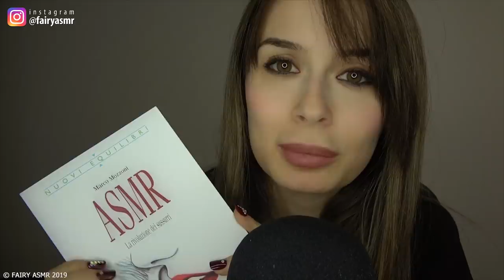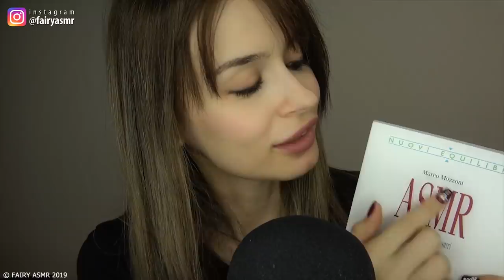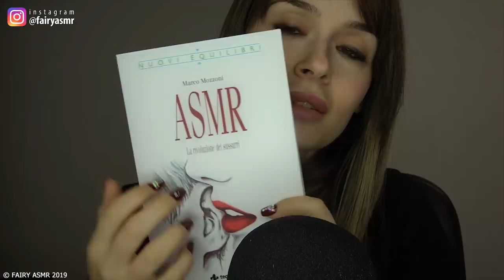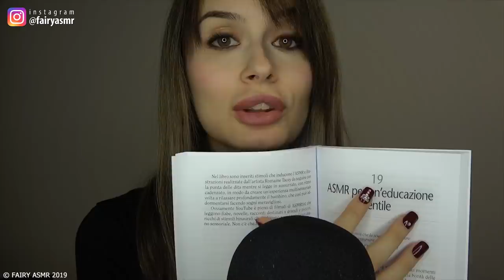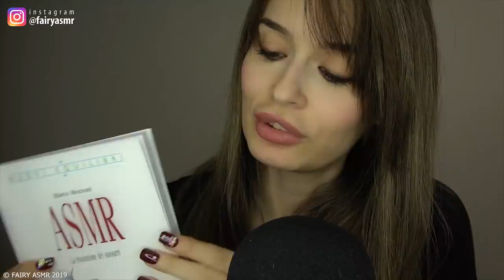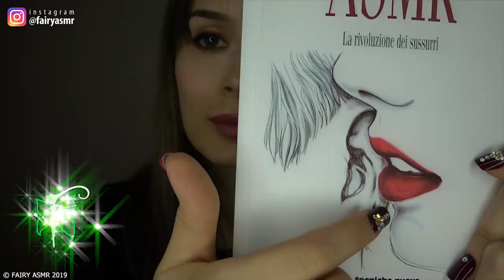SONO IN UN LIBRO SULL' ASMR! 😍 Inaudible, Whispering, Tracing, Paper Sounds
Non vedevo l'ora di registrare questo video in cui vi mostro il primo libro sull' ASMR che sia mai stato scritto in Italia! Il panorama ASMR è sempre più florido e cattura l'interesse di psicologi, psichiatri, ricercatori, imprenditori... Lo psicoterapeuta Marco Mozzoni ha scritto "Asmr la rivoluzione dei sussurri" e in uno dei capitoli si parla anche di me e della mia collaborazione con Forum Salute. A pochissimi giorni di distanza è uscito anche il libro di Chiara ASMR, sono molto curiosa di leggerlo e super contenta che i media stiano rivolgendo sempre più attenzione al fenomeno! :)

e durante l'acquisto digita il codice ELFETTI per ottenere il 15% di sconto!

Vuoi dormire ascoltando l'asmr comodamente in cuffia? acquista un paio di SleepPhones

michelle rizzo
Viola Scibilia
robert rosano
marco tavarni
Ghastix_
Pietro Perna
fraffo culomerdo
Daniele Toffolon